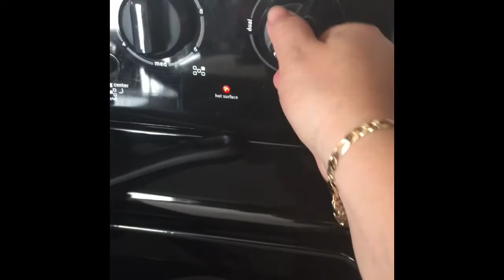Arroz Blanco ,Delicioso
1 taza de arroz 1y media de agua media de leche, una cucharada de mantequilla, un chorlito de aceite una cucharadita de polvo magui, un cuarto de cebolla, un diente de ajo y un chile morron al gusto, puedes sustituirlo por elote , zanahoria o lo que más te guste 😊 por favor dale like , te lo agradecería 🙏🏻